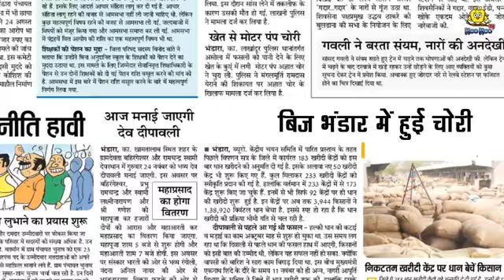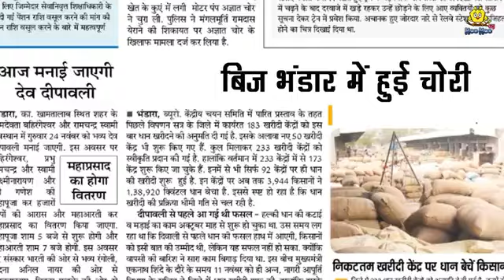khani mahnat ke #@ Usman bhatti official chenille